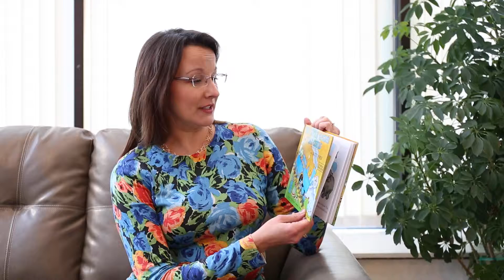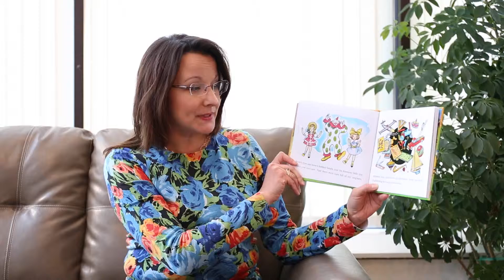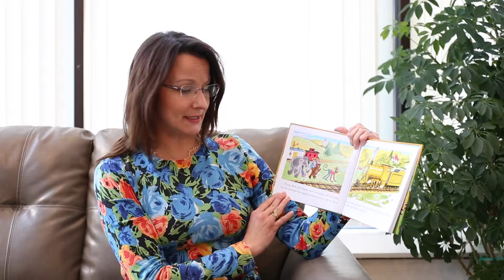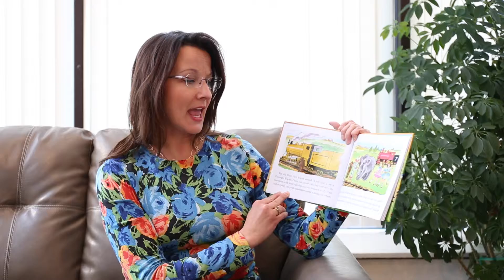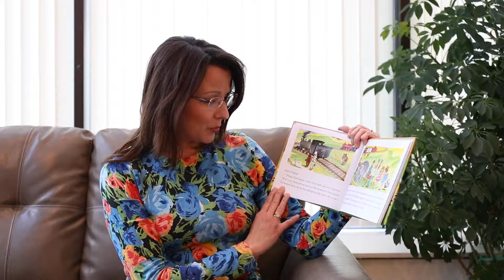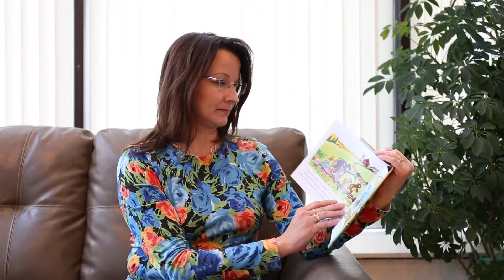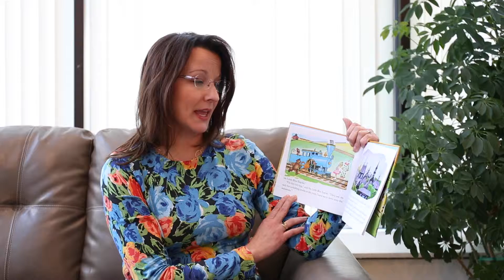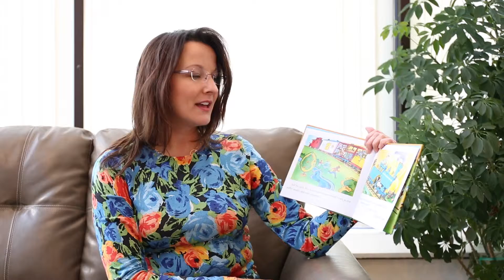"The Little Engine that Could" Book Reading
"The Little Engine that Could" is the first book a child receives as a part of Dolly Parton's Imagination Library. At United Way, we value the importance of early childhood education and have made it a priority in our community.

Watch the video and follow along with your child. Below are reading tips to make your child's reading experience as best as possible!

Reading Tips for Sharing Books with Your Child

Here are some ways to get the most out of reading The Little Engine that Could and other books with your child:
• Follow your child’s lead. If your baby is staring at an object or picture, talk about it. Say, “What do you see? Is that a bear? It’s a brown, furry bear.” (infant)
• Ask your child to point to and name pictures. Ask, “Where is the clown?” or “What animal is this?” (toddler)
• Ask questions about the story. “How do you think the Little Engine feels as she goes up the mountain?” Pause and wait for your child to answer. (preschooler)
• Use the pictures to teach new words. Say, “See the railroad track? A track is a road for a train.” (all ages)

Here are some ways you can extend your child’s learning “on the go”:
• Bring books to read while you wait in line at the store or at the doctor’s office.
• Choose a word or phrase from the books you’ve read and use it throughout the day. As you push the stroller up the hill, say, “I think I can, I think I can.”